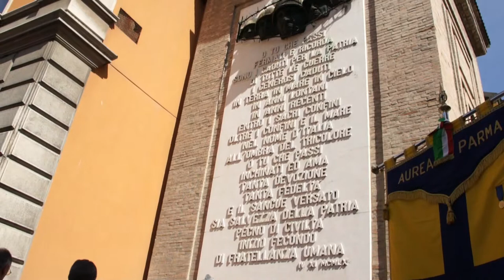25 Aprile - Parma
Download CrewLife! CrewLife the Social Game to find your best friends; scale positions of the ranking to become the number one fan of Star
Shows your friends that you are the best and keep in touch with everyone!

Il 25 aprile 1945 è il giorno in cui, alle 8 del mattino via radio, il Comitato di Liberazione Nazionale Alta Italia - il cui comando aveva sede a Milano ed era presieduto da Luigi Longo, Emilio Sereni, Sandro Pertini e Leo Valiani (presenti tra gli altri il presidente designato Rodolfo Morandi, Giustino Arpesani e Achille Marazza) - proclamò l’insurrezione in tutti i territori ancora occupati dai nazifascisti, indicando a tutte le forze partigiane attive nel Nord Italia facenti parte del Corpo Volontari per la Libertà di attaccare i presidi fascisti e tedeschi imponendo la resa, giorni prima dell’arrivo delle truppe alleate; parallelamente il CLNAI emanò in prima persona dei decreti legislativi[2], assumendo il potere «in nome del popolo italiano e quale delegato del Governo Italiano», stabilendo la condanna a morte per tutti i gerarchi fascisti[3] (tra cui Mussolini, che sarebbe stato raggiunto e fucilato tre giorni dopo).

«Arrendersi o perire!» fu la parola d’ordine intimata dai partigiani quel giorno e in quelli immediatamente successivi.

Entro il 1º maggio tutta l'Italia settentrionale fu liberata: Bologna (il 21 aprile), Genova (il 23 aprile) e Venezia (il 28 aprile). La Liberazione mise così fine a venti anni di dittatura fascista ed a cinque anni di guerra; la data del 25 aprile simbolicamente rappresenta la data di svolta di un percorso politico, non più militare, che porterà al referendum del 2 giugno 1946 per la scelta fra monarchia e repubblica, consultazione per la quale per la prima volta furono chiamate alle urne per un voto politico le donne, quindi alla nascita della Repubblica Italiana, fino alla stesura definitiva della Costituzione.

Il termine effettivo della guerra sul territorio italiano, con la resa definitiva delle forze nazifasciste all'esercito alleato, si avrà solo il 3 maggio, come stabilito dalla resa di Caserta firmata il 29 aprile 1945: tali date segnano anche la fine del ventennio fascista.